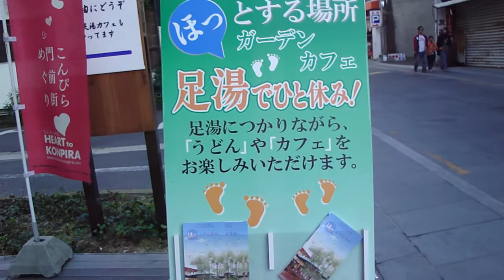Walking the Backstreets of Kotohira, Shikoku (II)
The second of my backstreet wanderings in Kotohira, a rural town in Shikoku, where the flavor of old Japan still lingers.